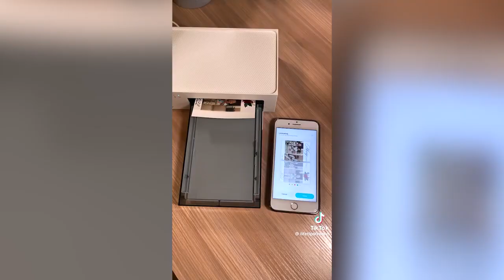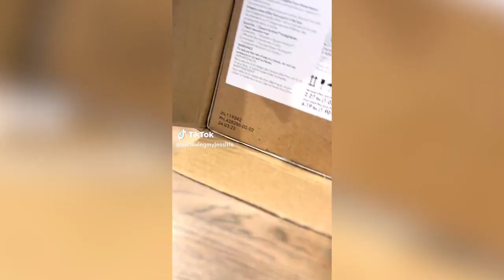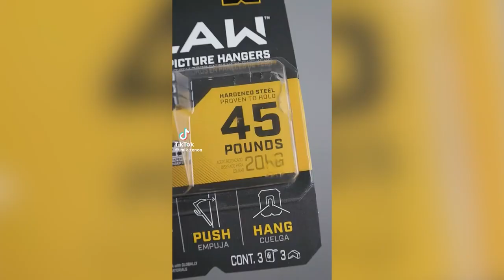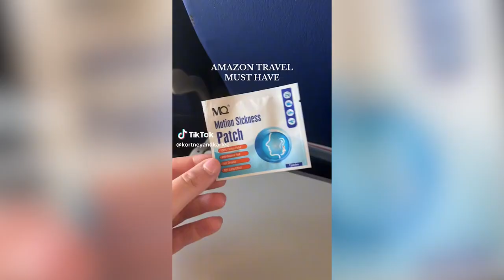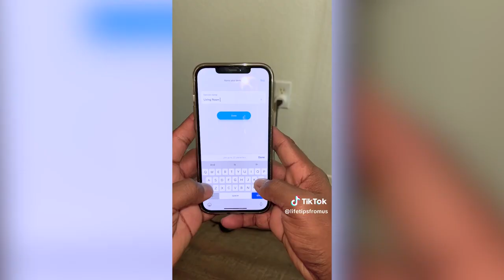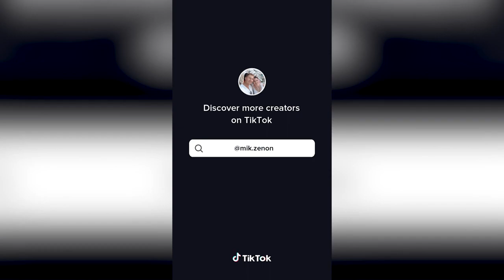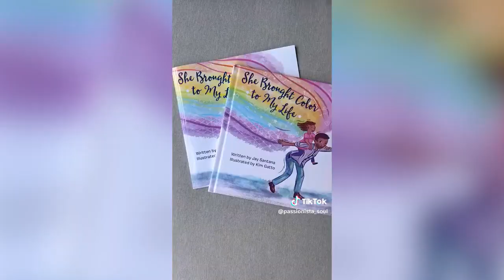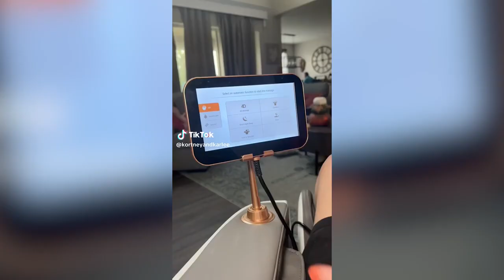TIKTOK AMAZON FINDS # 12 | Amazon Favorites | Amazon Must Haves with links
Links:

00:00 - Try Amazon Prime 30-Day Free Trial

00:05 - Cocktail Kit
Drying Rack
Norpro Speed Slicer
Portable Pizza Pouch
Egg Holder

00:35 - Grip Strengthener
Fabric Shaver,
Desk Dust Cleaner

01:36 - Shower Caddy

01:46 - Therapy Lamp
Mouthwash Dispenser
Space Heater

02:32 - Photo Printer

02:55 - Cutting Board

03:42 - Flat Floor Stand
Light Bulb
Woodpecker Door Knocker
Package Delivery Box
Wall Mounted Folding

04:08 - Purified Alum Powder

04:47 - Carry On Garment Bag

05:00 - Mixing Bowl Set

05:11 - portable label maker

05:39 - Ivation EZ-Bed

06:00 - Yogurt Parfait Cups

06:19 - Shower Foot Rest

06:28 - Luggage 1
Luggage 2
Luggage 3
Luggage 4

07:13 - Hooks for Car
Car Seat Gap Filler
Sunglasses Holders
Small Bluetooth Speaker
Cleaner Kit for Airpod
Car Phone Holder

07:51 - Acrylic Under Couch Blocker

08:35 - Airtag Holder
2-in-1 Rotational Car Seat
Bouncing Bowl Creative
Squiggle Wiggle Writer

08:59 - Cube Robot Vacuum

09:27 - Luggage

09:52 - Cord Bundlers

10:03 - Double Sleeping Pad
Inflatable Travel Bed

10:49 - Under Cabinet Lights

11:22 - Crossbody Bags
Leather Passport Holder
Instant Bag Hanger
Pants Set

11:58 - Instant Dry Sink

12:16 - Dyson Airstrait™ Straightener

13:19 -
Slicer Cutter
Ziplock Bag Holder
Pistachio Bowl
Banana Slicer
Mushroom Small Funnel
Hot Bowl Holders
Guacamole ProKeeper
Lock Compact Door
Dental Floss Dispenser
Cheese Grater Shredder

14:20 - Baseball Cap Washers

14:30 - Expandable Drawer Divider
Underwear Drawer Organizer
Wall-Mounted Data line
Clothes Organizer
Dual Sided Hanging
Velvet Hangers 50 Pack
Storage Basket with Lid
Bedside Storage Bag
Outlet Shelf
Cosmetic Organizer Cart